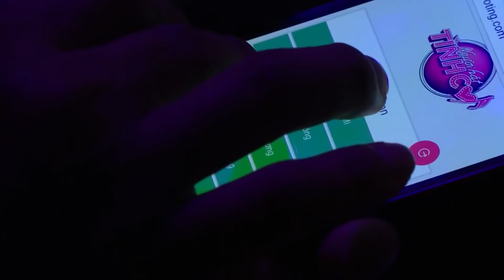Tuyển tập những màn "THÁCH ĐẤU" BOLERO ĐỈNH CAO toàn giọng "KHỦNG" lại còn "CHÁY" HẾT MÌNH | THVL